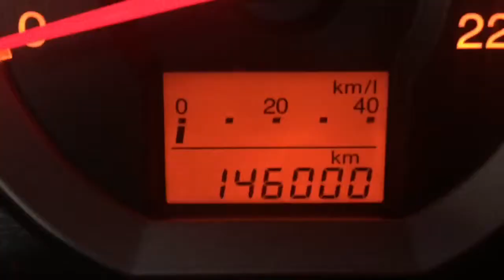Mr Pogi TV: Vlog Ep 19- Change Oil With Tito Rob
Change oil with Tito Rob